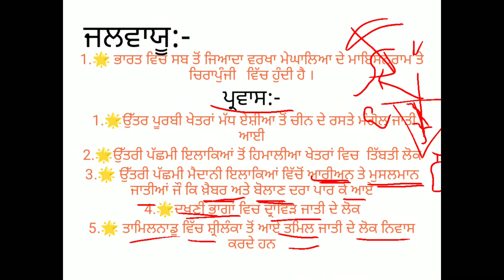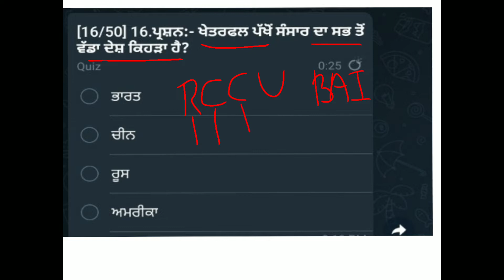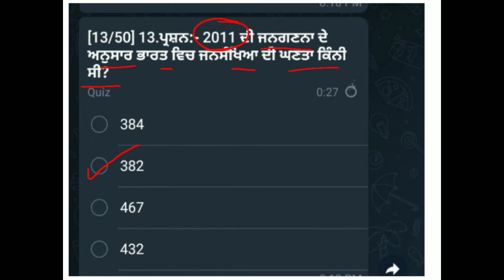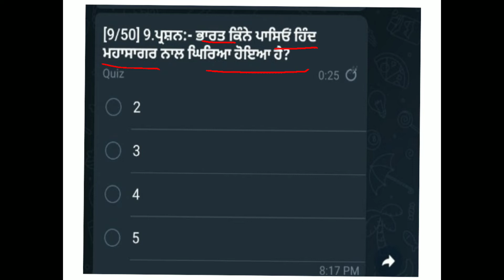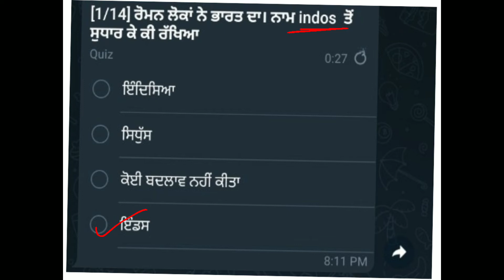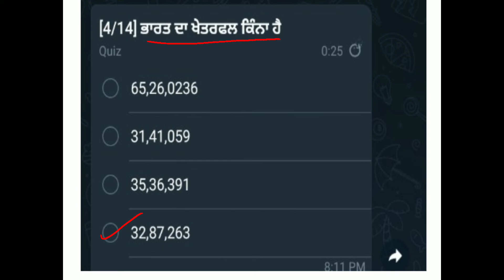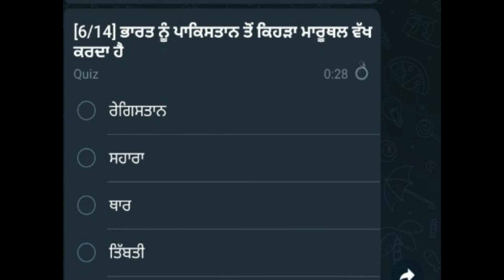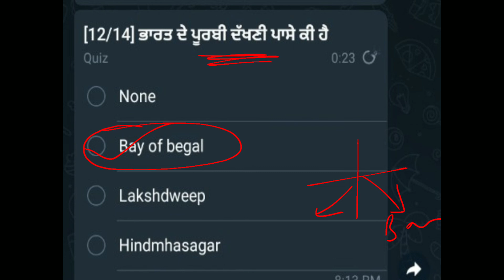ETT 5994 POSTS ਭਾਰਤ ਇੱਕ ਜਾਣ- ਪਛਾਣ (geography) (day-3)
Study smart with smart start academy 😎✌🏻

Smart start academy on telegram
For Ett  cadre 5994